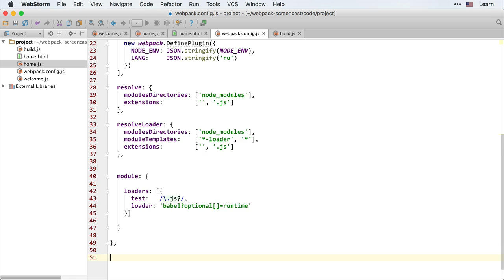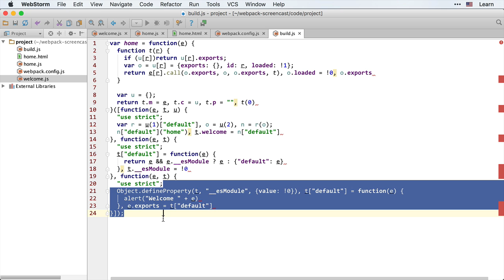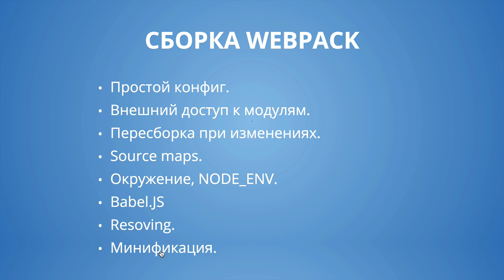Webpack 2.8 Простая сборка - Минификация